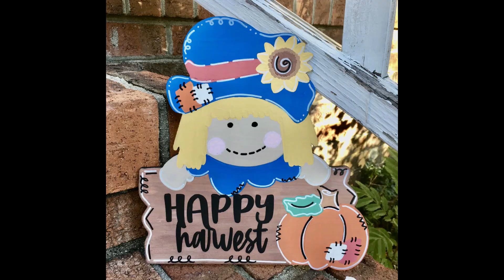Dorr Hanger Painting with Jenni Lee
In this video I paint a fall Scarecrow.

Unfinished blanks, templates and paint kits can be found in my Etsy shop.